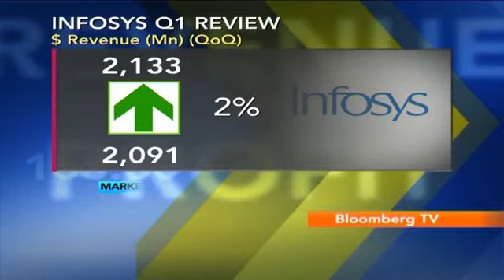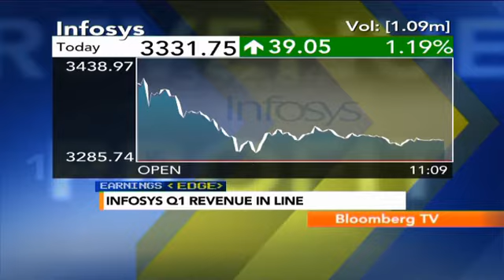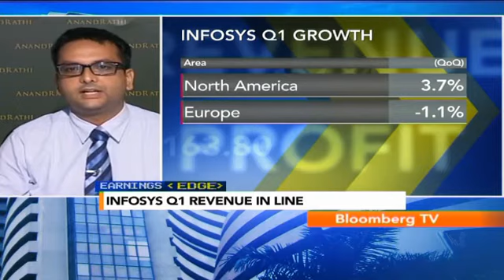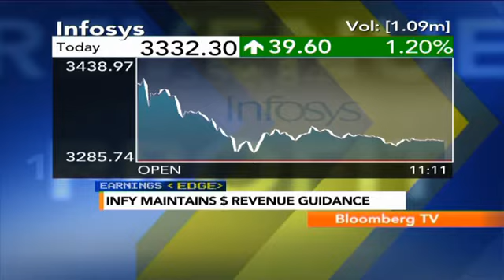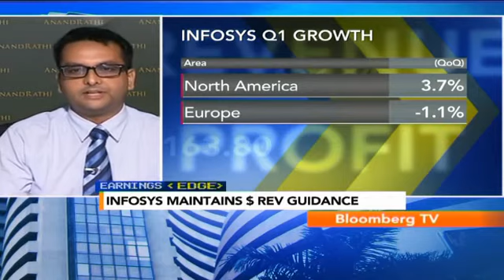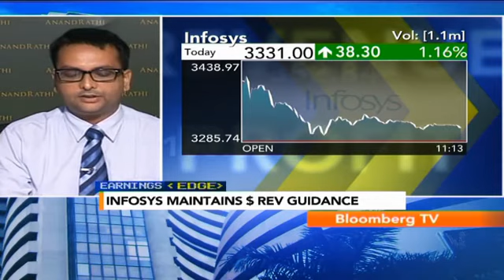Earnings Edge: Infosys Q1 Revenue Beats Street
Infosys reported its Q1 earnings today, which beat street estimates with revenue up 2% at $2133 mn. However the management agrees that attrition is a matter of concern and they have taken steps to reduce the same.

Bloomberg TV India gets you the numbers.

This video is originally sourced from Bloomberg TV India, you can watch it